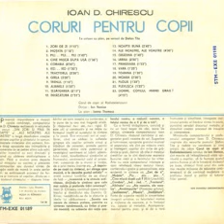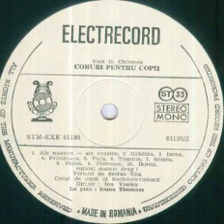Corul de copii al Radioteleviziunii-Toamna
Muzica(Music by): Ioan D. Chirescu
Versuri(Lyrics by): Stefan Tita
Dirijor(Conductor): Ion Vanica
La pian(Piano by): Ioana Thomasz